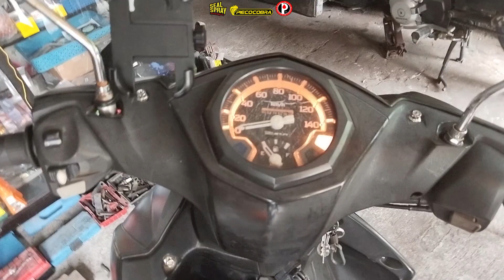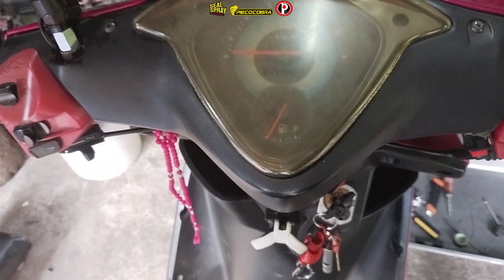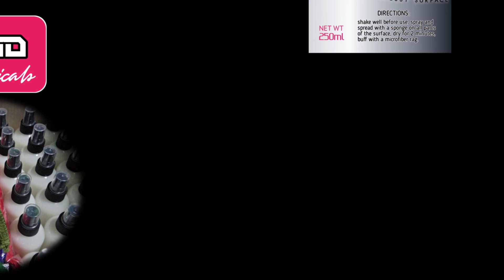Bateryang nagAASIN paano nga ba ayusin?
Basic na parts ng mga motor na kailangan malaman ng isang nagmomotor lalo na kung bago ka lang sa pagmomotor.

FOR CAR and MOTORCYCLE ACCESORIES

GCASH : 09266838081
Name: Negie V.

Music Credit;